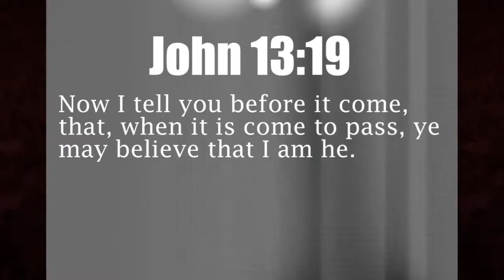Major FLOOD ! Ravage INDONESIA...12 DEAD.. 20,000 Evacuated, North of AUSTRALIA . Jan. 18, 2013.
Jan. 18, 2013. A major FLOOD devastate INDONESIA, JAKARTA, killing 12 and causing 20000 to flee for thier lives.

PROPHECY Nov.28,2012 (1:51) Major elemental disasters loom upon Island nations North of Australia. A major earthquake and a major flood is seen. It is wise to take precaution where possible. Mankind need to repent of our sins and turn to Jesus Christ for eternal salvation, the one who reveals these events. John 13;19